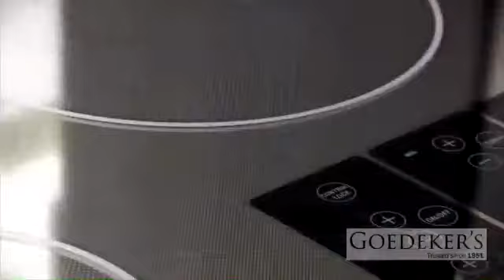Cooktops at Goedeker's